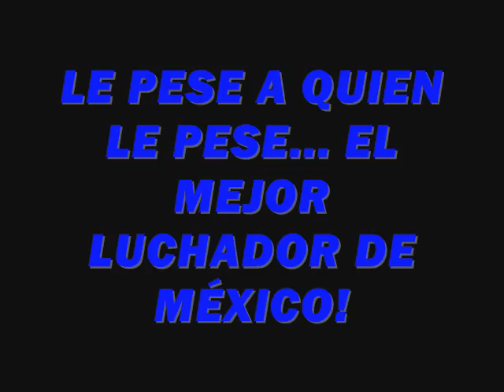CMLL Ultimo Guerrero tributo